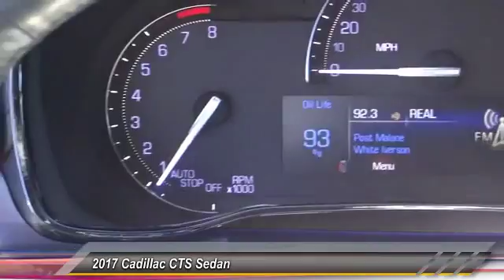2017 Cadillac CTS Sedan SIGNAL HILL, LONG BEACH, SEAL BEACH, LAKEWOOD, CARSON RH0122526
2017 Cadillac CTS Sedan 4DR SDN 2.0L TURBO RWD

Boulevard Cadillac
2850 Cherry Ave.

BOULEVARD CADILLAC PROUDLY SERVICING SIGNAL HILL, LONG BEACH, SEAL BEACH, LAKEWOOD, CARSON, & SURROUNDING SOUTHERN CALIFORNIA LOCATIONS. THIS GRAY 2017 Cadillac CTS SEDAN IS EQUIPPED WITH A 2.0L I4 16V GDI DOHC Turbo, AUTOMATIC TRANSMISSION, AND RECEIVES AN ESTIMATED 21 City/31 Hwy MPG. CONTACT BOULEVARD CADILLAC AT TO SCHEDULE A TEST DRIVE AND TAKE THIS 2017 Cadillac CTS SEDAN HOME TODAY, OR VISIT OUR SHOWROOM CONVENIENTLY LOCATED AT 2850 CHERRY AVE., SIGNAL HILL, CA 90755. STOCK #: RH0122526 | 2017 Cadillac CTS Sedan 4dr Sdn 2.0L Turbo RWD 2017 Cadillac CTS SEDAN 4DR SDN 2.0L TURBO RWD STOCK #: RH0122526 | VIN: 1G6AP5SX2H0122526 | 2017 Cadillac CTS Sedan 4dr Sdn 2.0L Turbo RWD Boulevard Cadillac BOULEVARD HAS BEEN SATISFYING SOUTHERN CALIFORNIA CAR BUYERS SINCE 1961. FRIENDLY & FAMILY OWNED. PLEASE CHECK US OUT ONLINE AT BOULEVARD4U.COM FOR MORE INFORMATION.